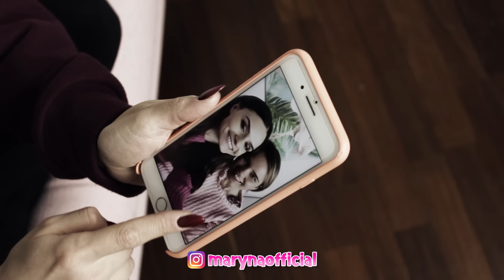😱💔 QUANDO LA TUA MIGLIORE AMICA SI FIDANZA 💔😱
Ciao Maryners e benvenuti in un nuovissimo videooo 💕💕💕
A tutte noi é successo almeno una volta : quando la nostra MiglioreAmica si Fidanza é sempre un dramma 😱
Ho deciso quindi di realizzare un video su questo argomento, cercando come sempre di farvi divertire 🤓
Fatemi sapere con un commento qui sotto se vi é già capitata una situazione del genere e se sí, come l'avete affrontata 👇🏻

🔁 CONDIVIDETE questo video nelle CHAT con le vostre AMICHE e i vostri AMICI e INVIATEMI gli screen! I piú divertenti verranno REPOSTATI nelle mie STORIE Ig 🔁

👍🏻 LASCIATE un bel LIKE, ISCRIVETEVI al CANALE e ATTIVATE la CAMPANELLA 🔔 (vicino al tasto d'iscrizione) per ricevere una NOTIFICA tutte le volte che pubblico NUOVI VIDEO (cliccate su TUTTE LE NOTIFICHE)❤️

💕  TikTok ➜ marynaofficial